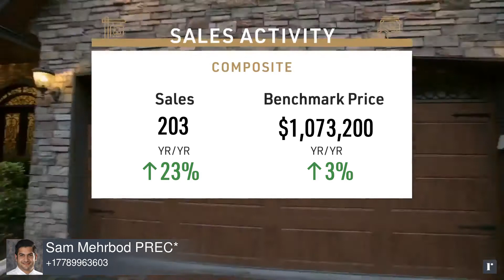North Vancouver Market Update - Sam Mehrbod PREC*